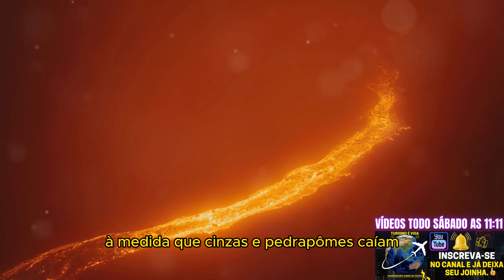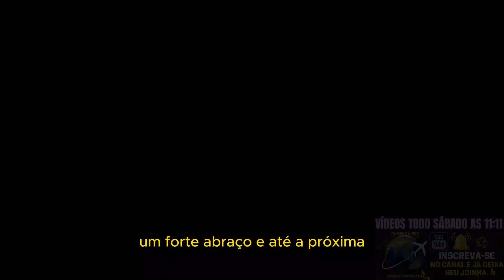Pompeia: A Cidade Congelada por Milênios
Neste vídeo, vamos explorar a fascinante história de Pompeia, a antiga cidade romana que foi destruída e preservada pela erupção do Monte Vesúvio em 79 d.C. Descubra como era a vida dos pompeianos antes da tragédia, o que a arqueologia revelou sobre o seu cotidiano e o impacto duradouro dessa catástrofe na história. Junte-se a nós nesta viagem no tempo para desvendar os segredos de Pompeia!

Conteúdo do Vídeo:

00:00 Introdução
00:49 A Vida à Sombra do Vesúvio
02:22 O coração pulsante de Pompeia
04:46 O Dia em que a Montanha Rugiu
06:11 Redescobrindo Pompeia
07:22 O Legado de Pompeia
08:30 Um Aviso do Passado
09:33 Uma viagem no tempo